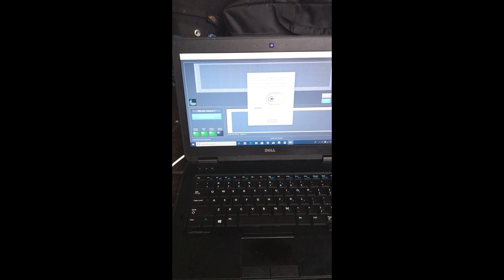FMD Test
Testing FMD probe Halul 41